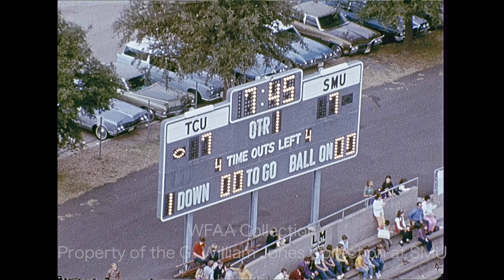WFAA - November 26 - 28, 1970 Part 1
0:00, 5:26, 9:54 - (November 28, 1970) Reporter Jerry Park gets a behind-the-scenes tour of the floats which will take part in the Miss Teenage America Pageant parade in downtown Fort Worth, in a tour led by Kansas Dairy Princess Nancy Currie and a man dressed as Santa Claus (Silent); additional footage from the parade includes marching bands, student council representatives from I. M. Terrell High School riding in the rumble seat of an antique car, clowns on tricycles, and a float sponsored by the Odessa Chamber of Commerce; additional footage from the parade includes Miss Teenage America Debbie Patton seated atop her own float, and a horse-drawn sleigh carrying Santa and a band.

1:01 - Ellen Chesney and Pat Williams are models in town with the Ebony Fashion Fair, a touring production sponsored by Ebony magazine to benefit local organizations; Chesney says that African American consumers want to see Black people in media and advertising; WFAA’s Jess Brown (a reporter who is Black) asks Williams if she is "black enough" for publications looking for African American models – she says that if a dark-skinned model was wanted for a particular project, she, being light-skinned, might not get the job; Chesney says on this fashion tour, Ebony has hired models with a wide variety of skin tones (Chesney is the only white model on the tour).

2:03, 8:56 - (November 28, 1970) The Texas Department of Health has advised Tarrant County that its jail is overcrowded and not meeting minimum adequate spacing requirements for the prisoners; in an interview, Sheriff Lon Evans describes how these current conditions might lead to a riot or other outbursts of violence; the report goes on to describe how Evans might fix the problem and describes the specifics of the current overcrowding; additional silent shots of a crowded Tarrant County Jail cell; Jim Green reporting.

3:59, 9:34 - Reporter Jim Mitchell interviews drivers pulling up to a toll booth on the Dallas North Tollway and asks them to share their thoughts on the possible 23% increase in statewide auto insurance rates; none of the drivers support it; additional silent footage of Mitchell interviewing drivers and of the toll plaza.

6:31 - Fred Taylor, former head football coach for Texas Christian University (TCU), discusses his recent dismissal from the position and whether he's talked to any other organization about a coaching position; he says that he doesn't feel like he's through with his coaching career.

7:19, 11:07 - A Dallas police officer discusses the Moorland YMCA's participation in the National Youth Program Using Mini-Bikes (NYPUM), which is designed to prevent juvenile delinquency; the officer says that the participants are learning quickly and says that he feels the program will be a success; reporter Jess Brown rides off on the back of a police motorcycle; additional footage of the program's participants riding the mini-bikes around a course.

8:50 - Brief shot outside a residence with a street address of 3569 (Silent).

10:59 - Brief shot of the scoreboard for the first quarter of the Texas Christian University (TCU)/Southern Methodist University (SMU) football game (Silent).

11:31 - (November 27, 1970) Investigators survey the damage following a 2-alarm fire at the Lakewood Skillern's drug store (6401 Gaston) in Dallas (Silent).